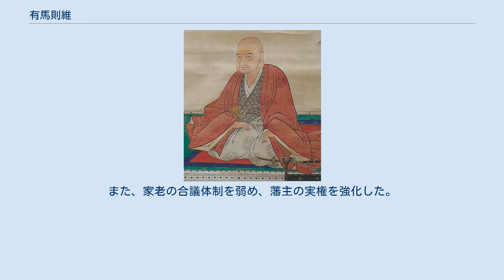有馬則維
有馬 則維（ありま のりふさ）は、筑後久留米藩の第6代藩主。
久留米藩有馬家7代。
 延宝2年（1674年）、旗本石野則員の五男として生まれる。
石野氏・有馬氏はともに赤松氏の庶流であり、久留米有馬家の祖・有馬則頼の娘は石野氏満（赤松氏満）に嫁いでいる。
則維は氏満の玄孫であり、有馬則頼の外来孫にあたる。
 貞享元年（1684年）、旗本・有馬則故（御使番3500石。則頼の孫）の養子となる。
元禄5年（1692年）10月28日、第5代将軍・徳川綱吉に御目見する。
 宝永3年（1706年）4月、久留米藩主・有馬頼旨の末期養子となり、5月2日に正式に遺領を継承する。
当初、久留米藩有馬家では則維の次男・大二郎を養嗣子に迎えることを考えていたものの、幕府の指示により則維に改めたようである。
宝永3年（1706年）12月19日、従四位下玄蕃頭に叙任する。
後に侍従に任官する。
正徳3年（1713年）4月12日、初めてお国入りする許可を得る。
 藩主となってからは改革に努めた。
当時の藩は財政が悪化しており、則維は役人の整理や実力による官吏の登用や倹約によって財政を立て直そうとした。
また、家老の合議体制を弱め、藩主の実権を強化した。
 享保14年（1729年）7月6日、隠居して四男の頼徸に家督を譲る。
元文3年（1738年）4月1日死去、享年65。